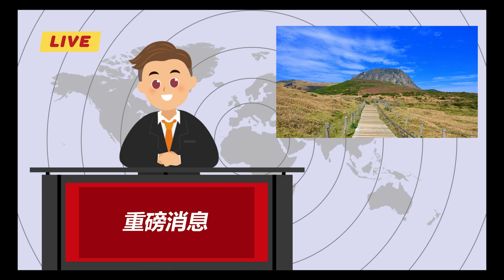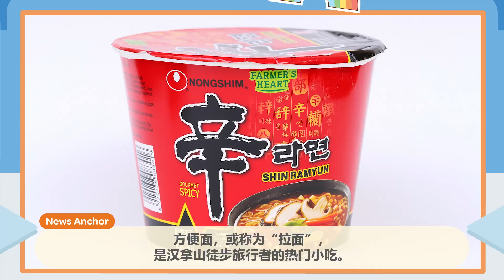吃拉面 (Ramyeon Noodles) 正在毁掉汉拿山（Halla Mountain)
本周，我们将探索并了解更多关于韩国 Halla 山的信息。Halla 山是被联合国教科文组织列为济州火山岛 (Jeju Volcanic Island) 和熔岩管 (Lava Tubes) 遗 产地中的一颗皇冠明珠，不仅是一处自然奇观，也是一个文化标志。

不幸的是，这座山正陷入一个不寻常的问题 — 拉面！

我们的学龄前儿童将学习：

尊重自然遗产地和环保意识的重要性。
人类活动，例如吃方便面，实际上如何可能会损害自然。
如何在游览自然景点时更加留心，以及如何保护我们的地球。

请记得参与 Nino 和 Piko 他们的教育奇遇。